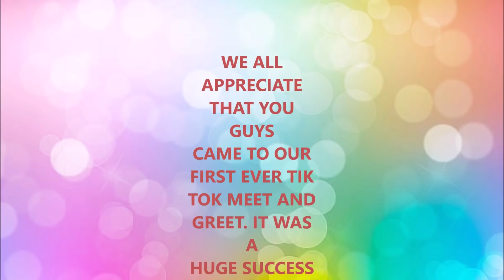I NEVER THOUGHT THIS MUCH PEOPLE WOULD COME TO SEE US (TIK TOK MEET AND GREET WAS SUCCESSFUL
We organized a meet and greet for our tik tok friends/fans. There were many people who came and there were others that not just came many signatures, photos and videos ENJOY !